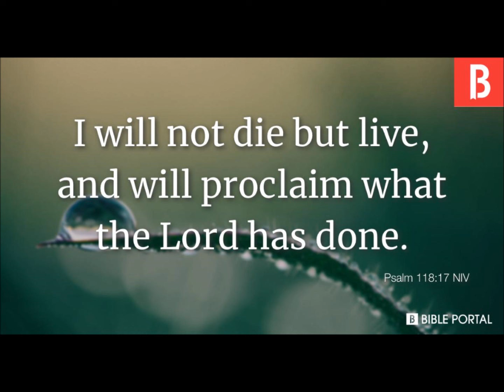I will not die